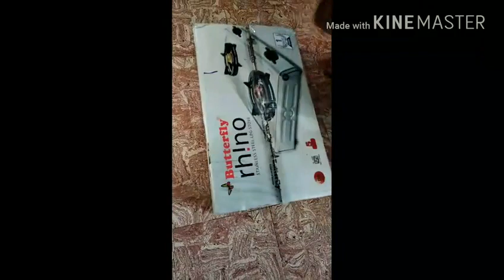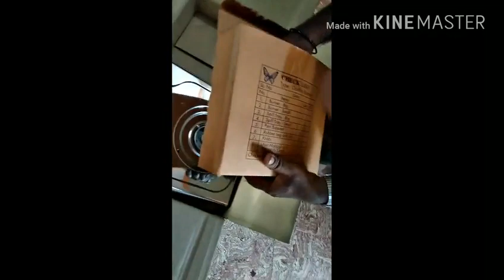Unboxing Butterfly rhino gas stove for 2000rs with 5 years warranty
This stove is stronger and stylish and it is worth of 2k